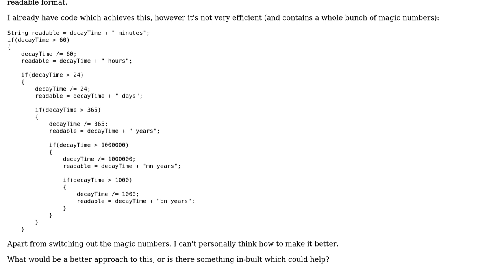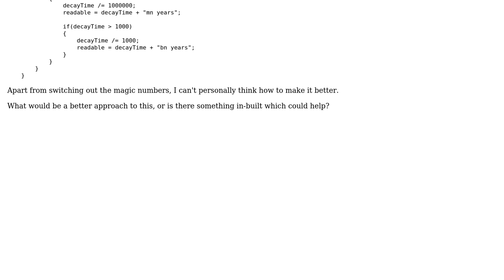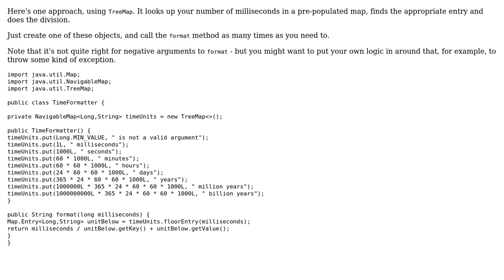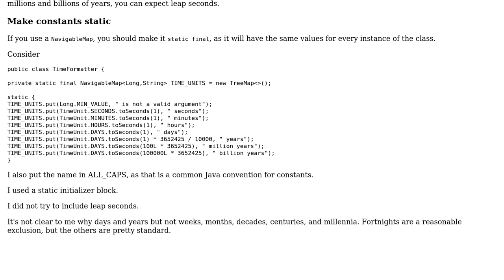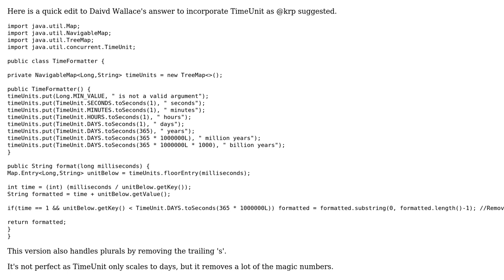Convert length of time to appropriate unit (3 Solutions!!)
Convert length of time to appropriate unit

With thanks & praise to God, and with thanks to the many people who have made this project possible! | Content (except music & images) licensed under CC BY-SA | Music | Images & others | With thanks to user mdfst13 user Jake Stanger user Dawood ibn Kareem user 200_success and the Stack Exchange Network Trademarks are property of their respective owners. You are responsible for your own actions.